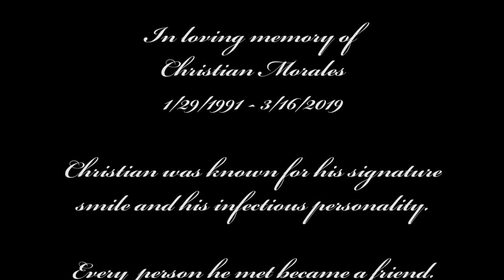In loving memory of Christian Morales time lapse drawing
Heaven gained a set of angels on 3/16/2019 when a fatal accident took the life of Christian Morales and Irania Diaz.

Christian was a proud brother of Omega Delta Phi and Irania was a sophisticated sister of Kappa Delta Chi. This video is a tribute to my frat brother Christian. May the two of them rest in peace at Omega chapter.